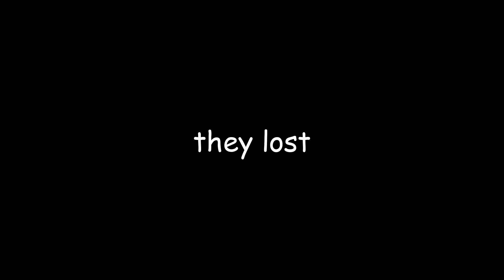valorant players should go to jail...